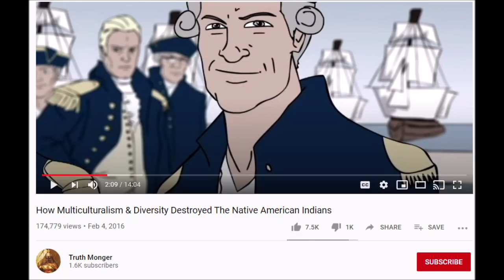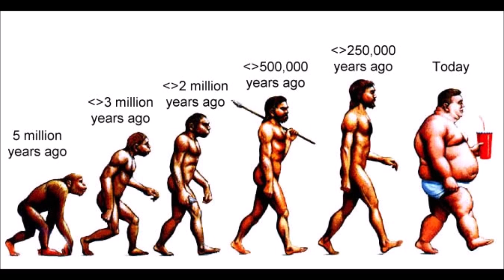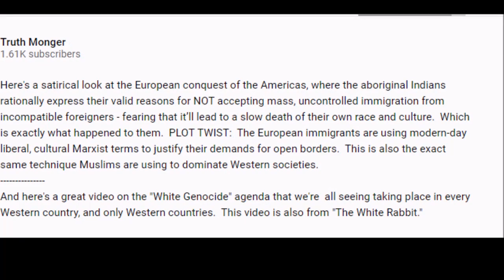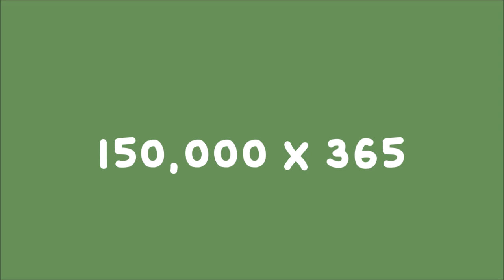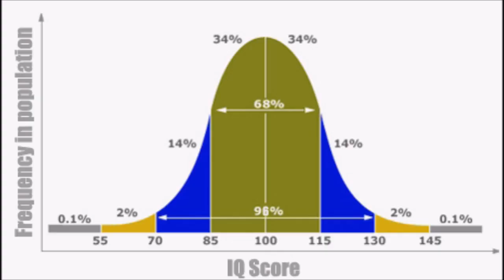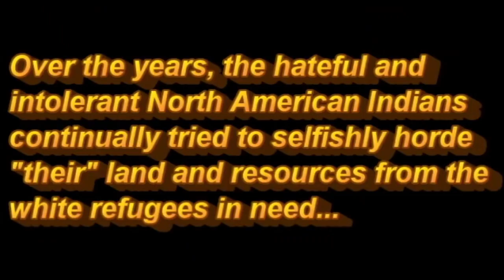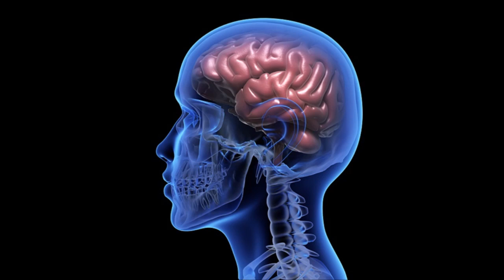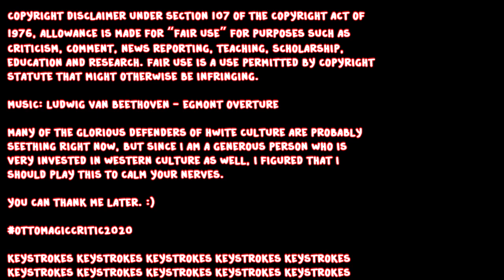Ottomagic Commentaries #33: The Great Replacement Cinematic Universe (WhiteRabbitRadio)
If you've delve deep enough into the right-wing political sphere on YouTube, you probably heard of this retarded conspiracy theory known as "White Genocide".

In this video, I will be commentating on a video propagating this narrative, and prove that immigration and multiculturalism will not lead to genocide.